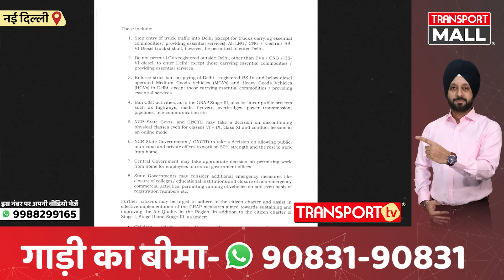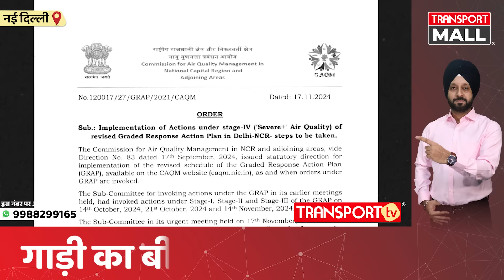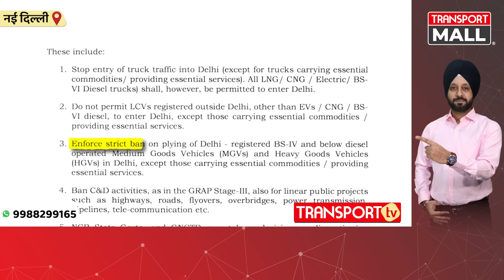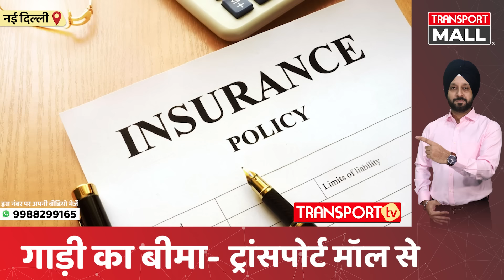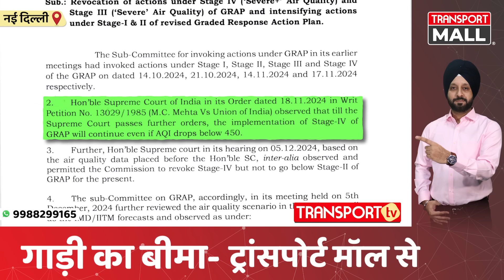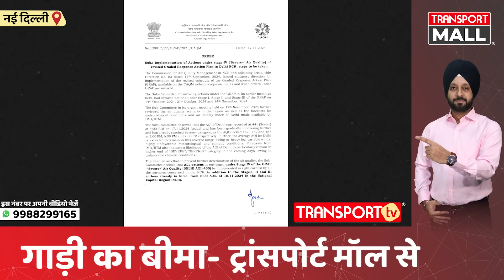BS3 और BS4 ट्रकों को मिली राहत सुप्रीम कोर्ट ने आदेश किए जारी ? | TRANSPORT TV | V-4312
सुप्रीम कोर्ट से इजाजत मिलने के बाद दिल्ली NCR में लगीं GRAP4 पाबंदियां हटा ली गई हैं. गुरुवार देर शाम CAQM ने यह फैसला लिया. इस निर्णय से बड़ी राहत मिली है. पाबंदी हटने से दिल्ली NCR में अब BS3 और BS4 डीजल वाहन दौड़ सकेंगे. हालांकि ग्रैप-2 पाबंदियां फिलहाल जारी रहेंगीं। आपको यह भी बता दें कि AIMTC की इसको लेकर बड़ी मीटिंग भी हुई क्या क्या सामने आया देखिए खास रिपोर्ट।